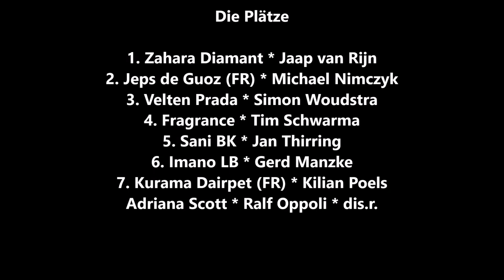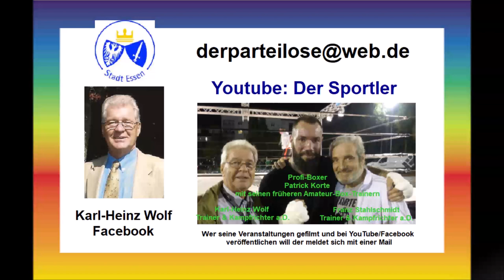Gelsentrabpark * 25.01.2024 * Sieger des 5. Rennen * Zahara Diamant mit Jaap van Rijn